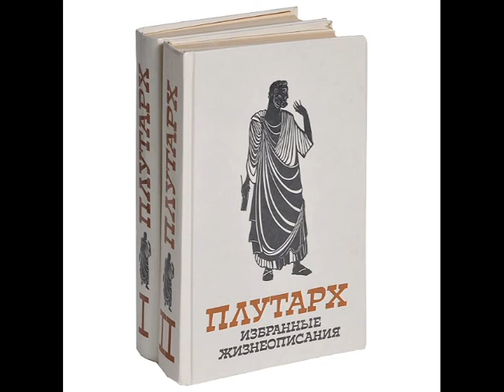Александр и Цезарь Плутарх. Избранные жизнеописания (аудио на странице Книга Фон в Телеграмме)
Алекса́ндр Македо́нский (предположительно 20/23 июля или 6/10 октября 356 года до н. э.) — царь Древней Македонии из династии Аргеадов (с 336 года до н. э.), выдающийся полководец, создатель мировой державы, распавшейся после его смерти.
Гай Ю́лий Це́зарь (12 июля 100 года до н. э. — 15 марта 44 года до н. э.) — древнеримский государственный и политический деятель, полководец, писатель. Консул 59, 48, 46, 45 и 44 годов до н. э., диктатор 49, 48—47 и 46—44 годов до н. э., великий понтифик с 63 года до н. э.
Читал Олег Катаранов.